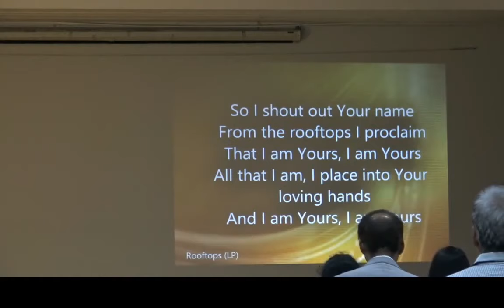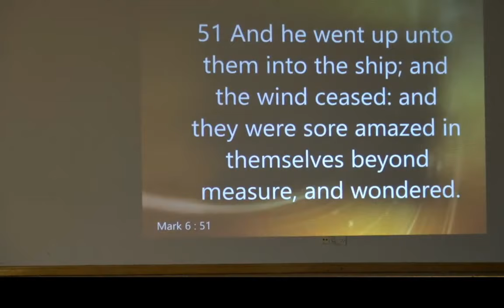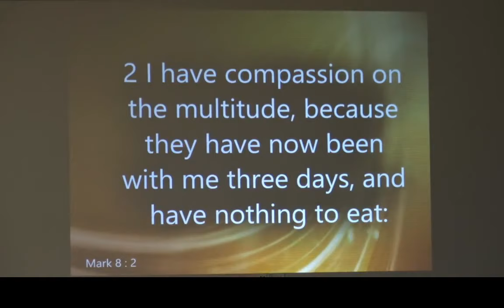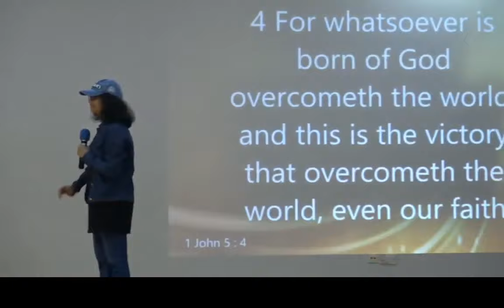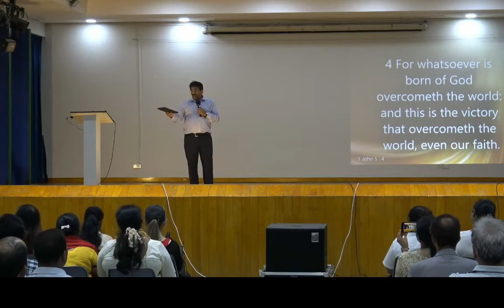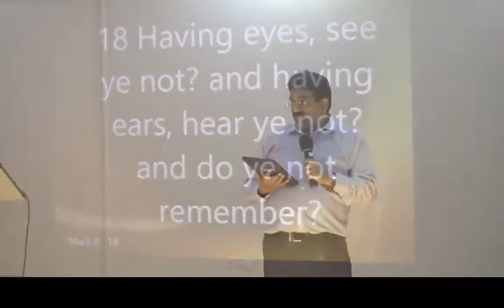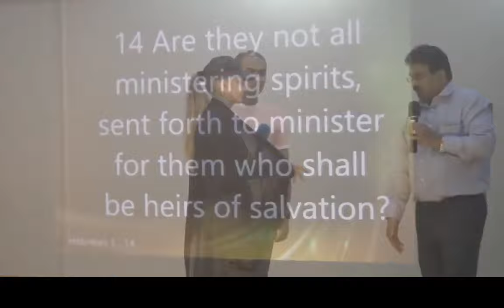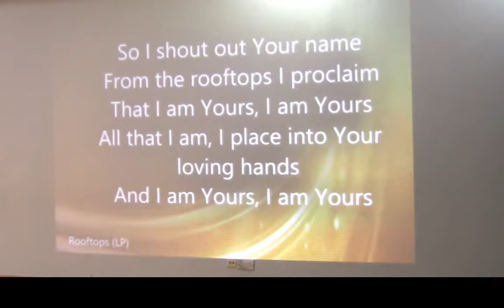Hardness of Heart. DUBAI 13th July 2019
13th July 2019
Dubai Br Johnson sequeira , Brother Johnson sequeira